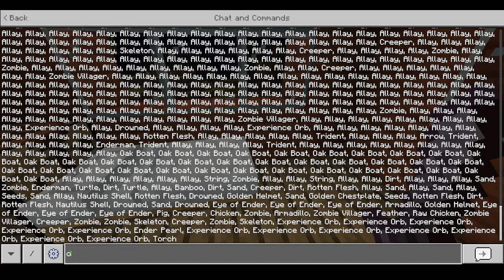Beating the ENDER DRAGON With Cheats - Minecraft & Friends - Episode 12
World: *Kulangot*

►Day count: 40+